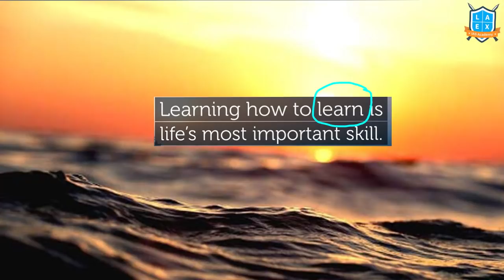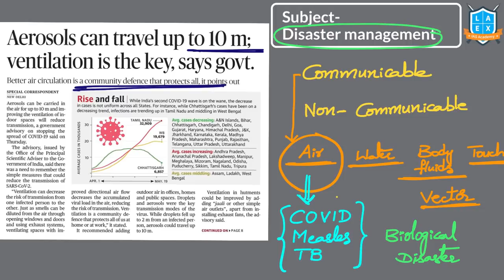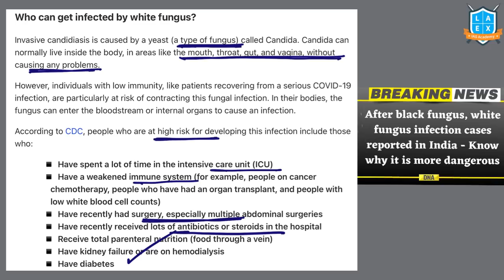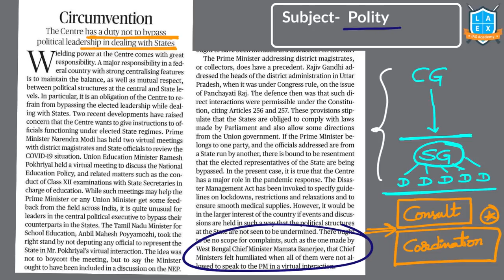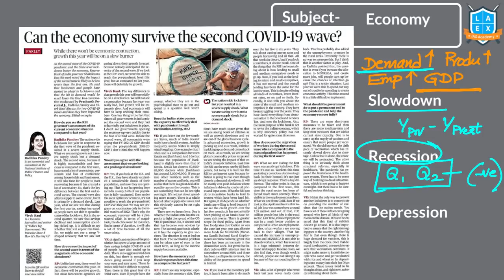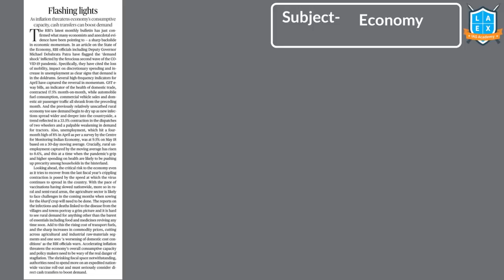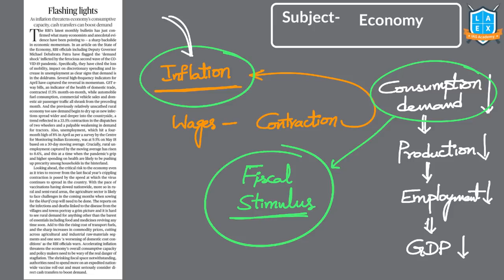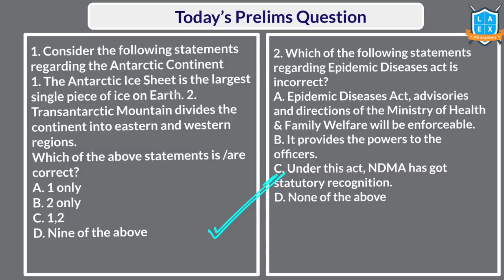Telugu (21&20-5-2021) Current Affairs The Hindu News Analysis ||Mana La Excellence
The Time Stamping for the above video:
01. Aerosols can travel up to 10 m; ventilation is the key, says govt. - 03:03
02. Declare mucormycosis an epidemic: Centre to States - 06:43
03. 'Altitude alters blood parameters' - 14:06
04. Circumvention - 14:50
05. Balancing act - 17:20
06. The fault line of poor health infrastructure - 19:21
07. Can the economy survive the second COVID-19 wave? - 21:52
08. China completes Tibet highway - 23:19
09. U.S., Russia at odds over military activity in the Arctic - 25:30
10. World's largest iceberg breaks off from Antarctica, says ESA - 27:05
11. Fishermen turn Olive Ridley saviours - 30:15
12. Flashing lights - 32:06
13. Interpretations which impede a just social order - 34:08
14. The basics of an effective vaccine policy - 35:42
15. FinMin grants 'infrastructure' status for convention centres - 37:52
16. Today's Mains Question - 39:15
17. Today's Prelims Question - 39:18

Phone:
*Mana La Excellence Telegram Channel Link*

Address:
La Excellence IAS
1st floor, #1-10-223/s,

English:
La Excellence IAS Coaching Institute
Kannada: